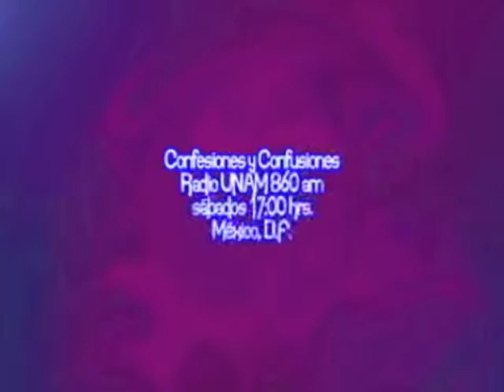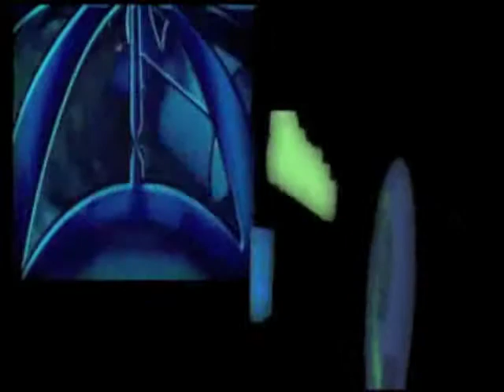Violencia en el Noviazgo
Programa transmitido el 31 de agosto de 2013